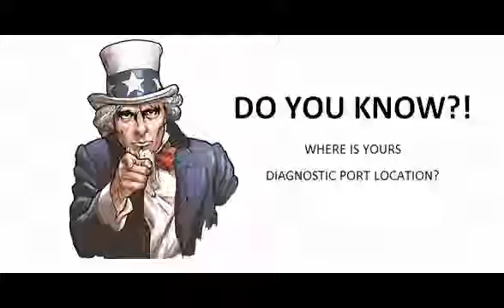Daewoo Lanos 1998 03 Diagnostic Obd Port Connector Socket Location Obd2 Dlc Data Link 352